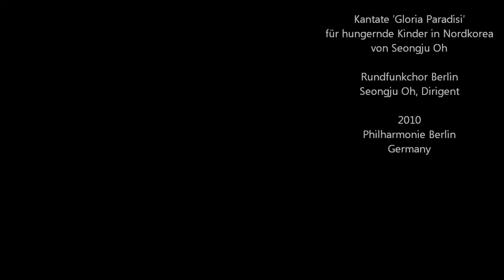Gloria Paradisi 작곡 지휘 오성주 베를린 방송교향합창단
Aus der Kantate 'Gloria Paradisi' von Seongju Oh für Kinder in Nordkorea
Nr. 2. Gloria Paradisi
Nr. 5. Alle Welt fürchte den Herrn

Rundfunkchor Berlin
Seongju Oh, Dirigent
2010 Philharmonie Berlin

오성주 작곡 북한어린이들을 위한 칸타타
"글로리아 파라디지" 중

베를린 방송교향 합창단
지휘, 오성주
2010 베를린 필하모니

온 땅은 여호와를 두려워하며,
세계의 모든 거민은 그를 경외 할지어다
저가 말씀하시매 이루었으며 명하시매 견고히 섰도다
여호와께서 열방의 도모를 폐하시며
민족들의 사상을 무효케 하시도다.
여호와의 도모는 영영히 서고
그 마음에 품으신 뜻은 대대에 이르리로다
여호와로 자기 하나님을 삼은 나라 곧
하나님의 기업으로 빼신바 된 백성은 복이 있도다.

많은 군대로 구원얻은 왕이 없으며
용사가 힘이 커도 스스로 구하지 못하는도다
나라를 구하는데 군마는 헛것이며
그 큰 힘으로도 구하지 못하는도다
여호와는 그 경외하는자 곧
그 인자하심을 바라는 자를 살피사
저희 영혼을 사망에서 건지시며
굶주릴 때에 살려 주시도다.
우리 영혼이 여호와를 바람이여
저는 우리의 도움과 방패시로다

(시편 33:8-12,16-20)